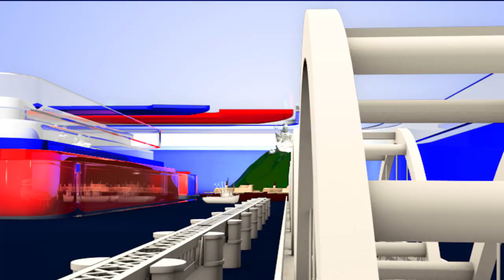Minal Dakhave Bhosale Delivered India’s 1st COVID-19 Test Kit Hours Before Delivering Her Baby ||TTM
This one woman will go down in Indian history for giving India its first coronavirus testing. Meet Minal Dakhave Bhosale who has provided a testing kit that delivers result in just two and half hours. Minal, who was expecting her baby, delivered her daughter hours after getting this kit out and approved. Based out of Pune, she and her team worked hard to get this out at Mylab Discovery. They are now the first Indian firm to get full approval to make and sell coronavirus testing kits.